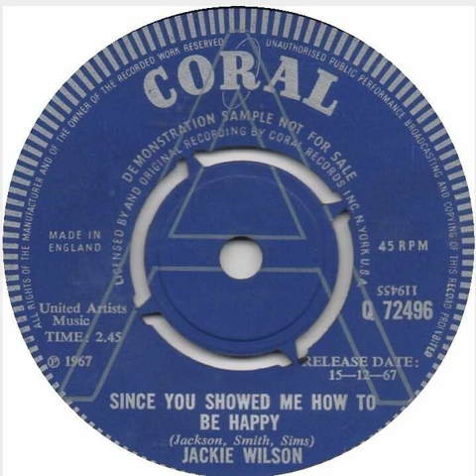Jackie Wilson - Since You Showed Me How To Be Happy - UK Coral Records Demo released 15.12.67